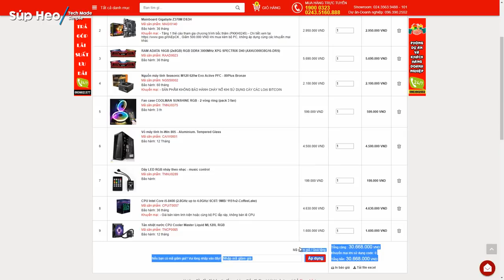PC 30 Triệu quẩy game PUBG mượt, tặng ghế Corsair 10 triệu - PCAP 14th Anniversary | An Phat PC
Bộ PC này được hưởng KM từ hãng nên để được KM ghế game thủ quý khách vui lòng lấy đúng cấu hình

CPUIT0057 - CPU Intel Core i5-8400
MAGI0140 - Mainboard Gigabyte Z370M DS3H
RAAD0023 - RAM ADATA 16GB (2x8GB) RGB DDR4 3000MHz XPG SPECTRIX D40
VGMS0054 - VGA MSI GTX 1060 6GT OCV2
NGAC0016 - Nguồn AcBel I-Power 90M PLUS GOLD 600W
TNCP0085 - Tản nhiệt nước CPU Cooler Master Liquid ML120L RGB
TNNU0289 - Dây LED RGB nháy theo nhạc
TNNU0375 - Fan case COOLMAN SUNSHINE RGB - 2 vòng riing (pack 3 fan)
CAIW0001 - Vỏ máy tính In-Win 805 - Aluminium. Tempered Glass

SỐC: tặng Ghế game Corsair T1 RACE (GHED0109/ GHED0110/ GHED0111/ GHED0112 / GHED0113) trị giá 10 Triệu đồng, số lượng giới hạn 10c (áp dụng từ 19/4/2018 đến hết ngày 03/5/2018)

- Đồ chơi cho PC ( GAMING PC Accesories or Toy for PC ) :
SIÊU THỊ MÁY TÍNH AN PHÁT
🏢 49 Thái Hà - Đống Đa - Hà Nội
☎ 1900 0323